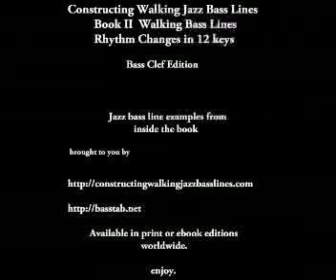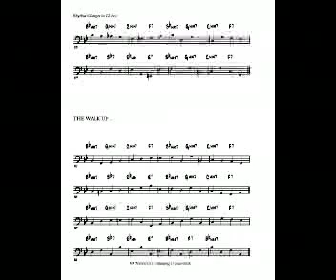Walking bass lesson - Rhythm changes in Bb using Triads & the Walk down.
Jazz walking bass lines lesson using Triads and the Walk down, using the classic jazz standard chord progression Rhythm changes in Bb. Example lesson from Constructing Walking Jazz Bass Lines Book II - Walking Bass Lines - Rhythm changes in 12 keys
Also available in Bass Tab.

The following video is provided to assist the bassist to familiarize themselves with some of the rhythmic phrases used in the jazz walking bass vocabulary.
The example is a walking bass line over Rhythm changes in the key of Bb  and is taken from Part 2  of Constructing Walking Jazz Bass Lines Book II - Rhythm changes in 12 keys Bass Clef edition.

Listen to the track and follow the sheet music, this will enable the bassist to accelerate the learning curve and incorporate the jazz rhythmic language into their playing.
It is also an excellent way to transfer the knowledge of playing by ear to the task of learning to read music which can open many doors for the professional musician.

More updates to follow.